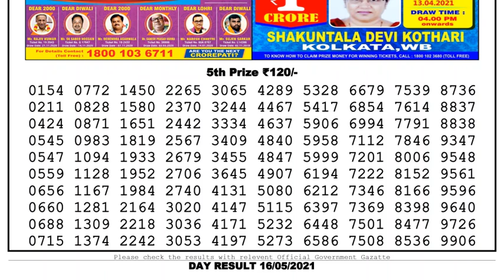Lottery Sambad Lottery Live 04.00pm 16.05.21 Nagaland Lottery Live gdn